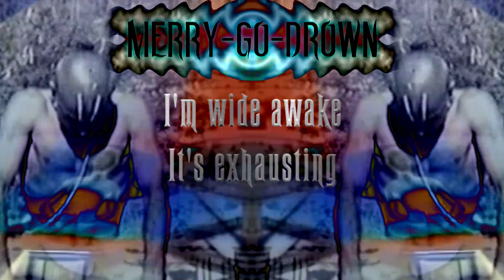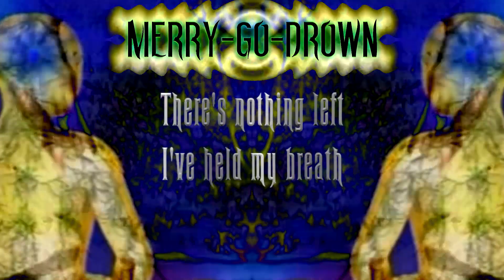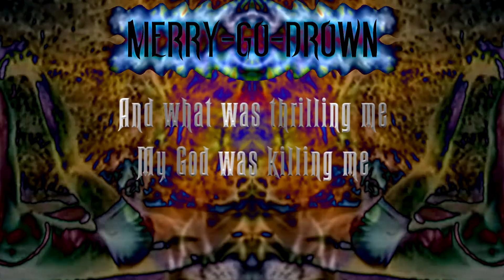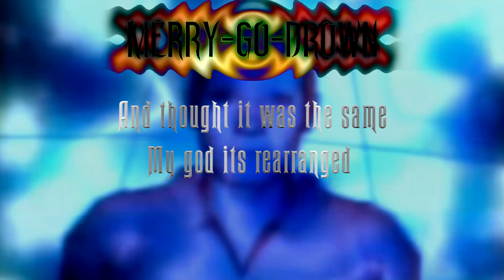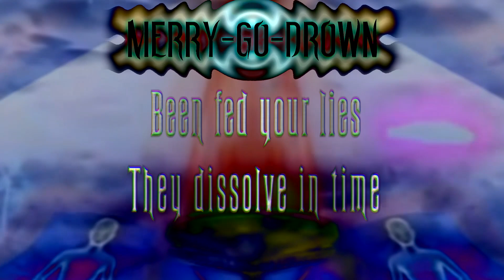Merry-Go-Drown - Ache to Meditate [Lyric Video]